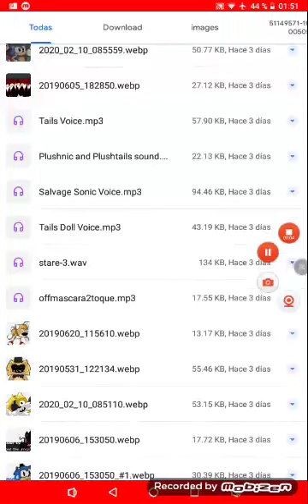FNAS SOUNS PERSONAJES IMAGENES